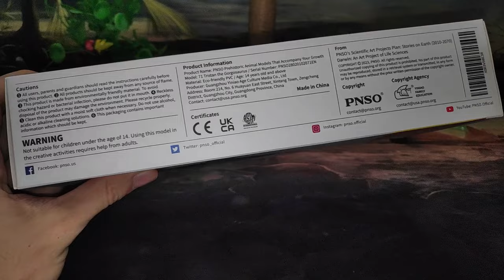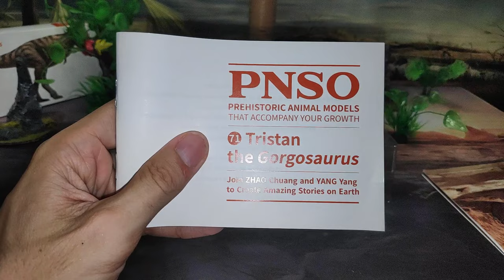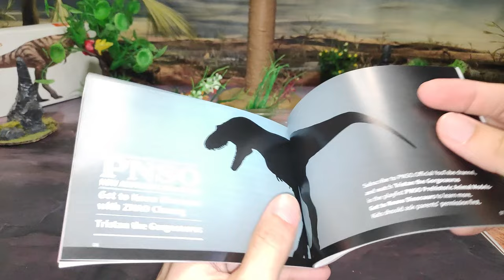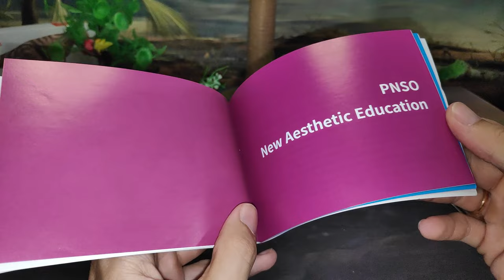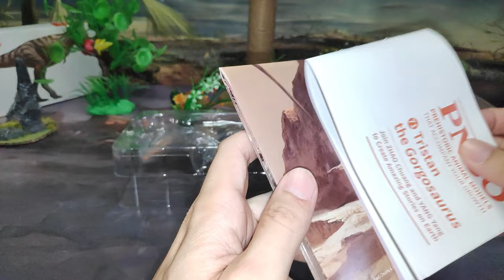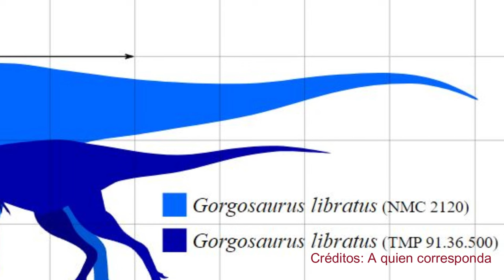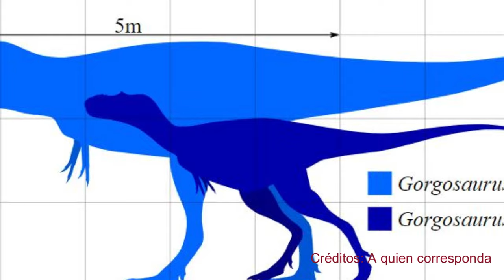UNBOXING Y REVIEW TRISTÁN EL GORGOSAURUS DINOSAURIOS!!! \\ PNSO 2023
Revisión en español de la figura de Tristán el Gorgosaurio realizada por la empresa PNSO y por Zhao Chuang y Yang Yang para este año 2023, un tamaño perfecto acompañado de detalle y su mandíbula articulada.

Presentación: 0:00
Unboxing: 0:45
Medidas: 6:15
Información: 6:29
Review: 8:04
Recomendación: 11:30
Comparativa: 12:45
Saludos: 16:52
Outro: 17:23